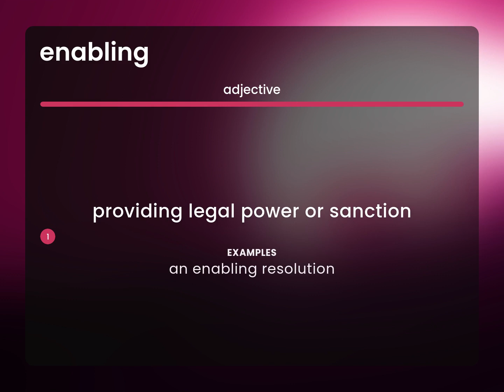Enabling | definition of ENABLING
What does ENABLING mean?

Susan Miller (2023, February 28.) What is Enabling?